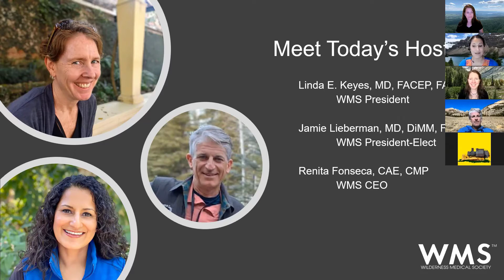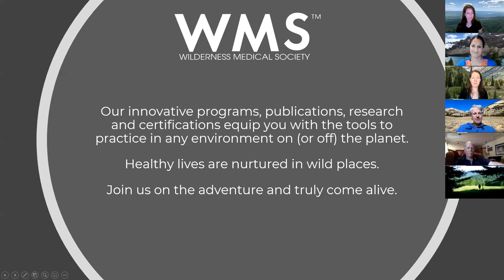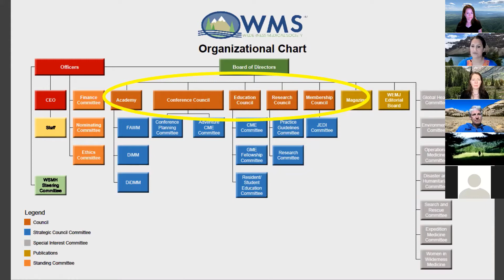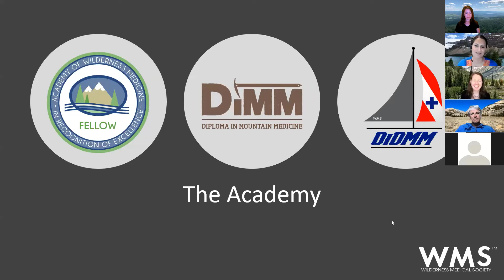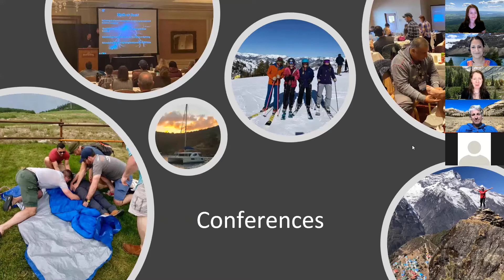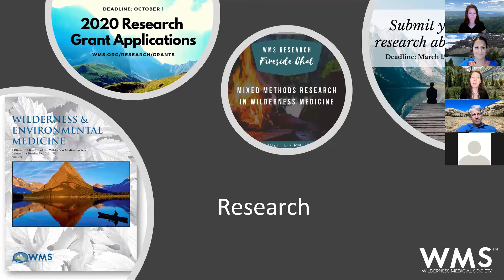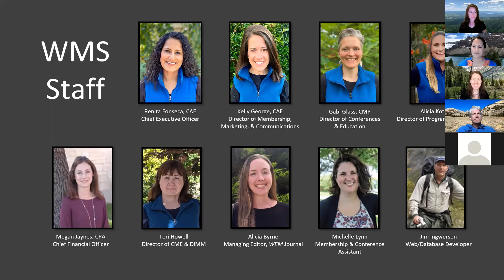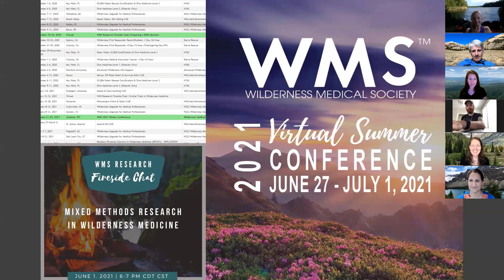WMS Fireside Chat - Alive in the Wild (May 2021)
The WMS mission is to inspire you to be alive in the wilderness. So what does that actually look like? Join us for this webinar as President Linda Keyes, President-Elect Jamie Lieberman, CEO Renita Fonseca, and Membership Director Kelly George cover the who, what and why of the WMS. This webinar is ideal for prospective and new members of the WMS. You'll find out how to take advantage of the many WMS benefits available to members, so if you've been considering joining or looking for ways to get more involved, we hope you'll watch!